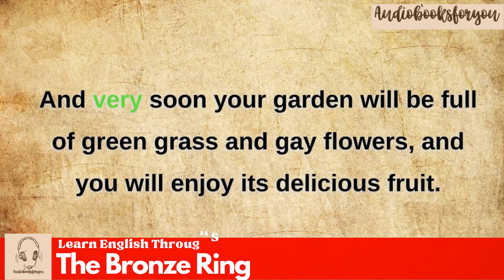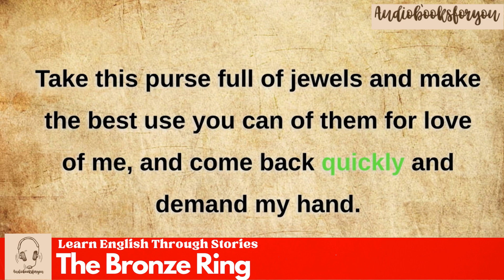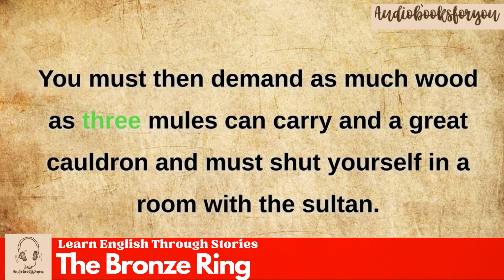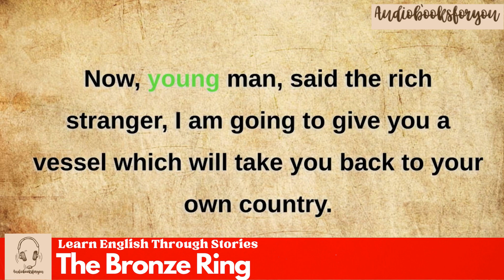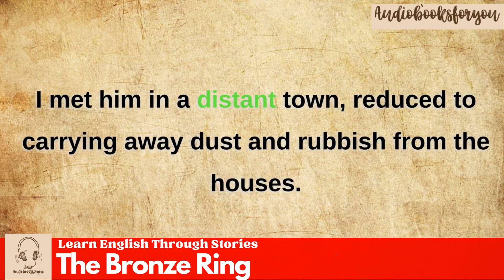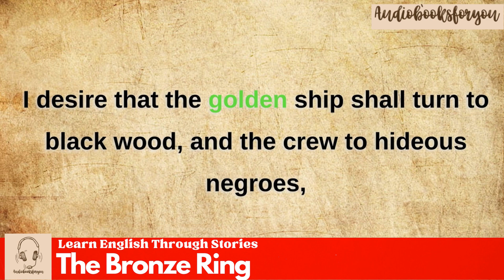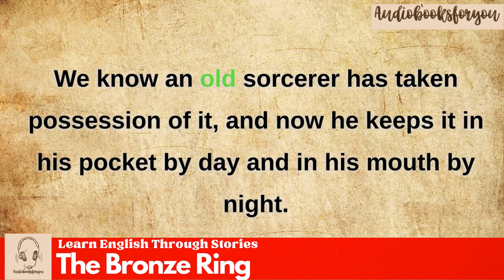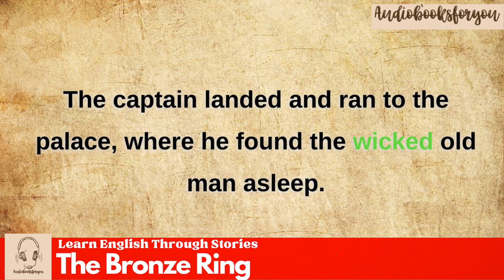Learn English through story 🍀 level 5 🍀 The Bronze Ring